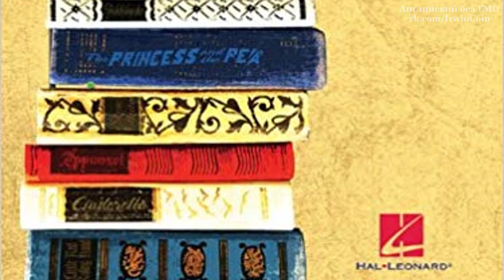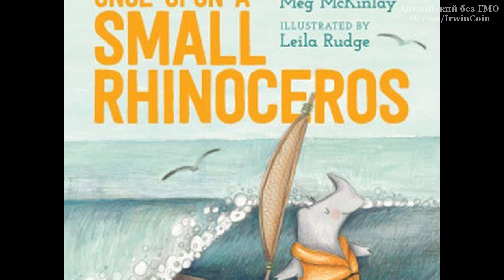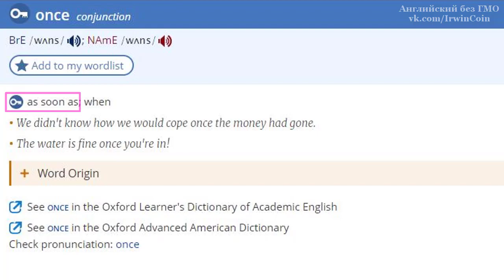Ошибки в дубляже Жил Был Дэдпул - Once upon a deadpool!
Всем привет с вами Ирвин

Сегодня у нас кои-то веки пример неплохого перевода названия фильма. В оригинале Жил был дедпул звучит как once upon a deadpool, что мало того что имеет отсылку к сказкам как и оригинальное название, но и является практически прямым аналогом этому выражению.

Самым классическим вариантом использования слова once в этом контексте, естественно, является "once upon a time"

Но, это выражение стало настолько заезженным, то теперь там может стоять любое слово намекающее либо на время, когда происходит история любо на какие-то элементы сюжета

Если переводить его в этом контексте, то чаще всего получается "однажды" Однажды в рождество, однажды в коме и т.д.
Однако, если там стоит слово указывающее не на временной период или пространство, то перевести его одним словом уже не получится.

Можно, конечно, использовать "жили были", но это литературный перевод.

Технический скорее будет: "история про".
"история про матрац", "история про маленького носорога". Не литературно, зато универсально.

Вне этого выражения once как наречие имеет два основных значения:

Один раз, или просто "раз"

Он моеит машину раз в неделю
Я был там только один раз

И второй варинт: Как-то, когда-то

Он как-то жил в Замбии
Когда-то эта книга была знаменита, но сейчас её никто не читает.

Теперь переходим к once, который встречается в этом трейлере.

В данном случае once используется не как наречие, а как союзная связка, которую можно заменить знакомым всем as soon as, то есть "как только"

Выражение to be done мы разбирали в нашем паблике, поэтому просто скажу что оно переводится как "мы закончили"

Теперь когда вы знаете всё это, я дам вас 5 секунд написать перевод всего предложения в комментариях.

Официальный дубляж трейлера гласит "Нет нужен, чтобы развязать тебя, когда закончим"

Что у любого внимательного человека вызовет вопрос: "где они в этом предложении нажли слово нет?"

Перевод этой фразы будет звучать коряво из-за слово need, но зато оно будет максимально близко к оригиналу:

"Ты нуждаешься во мне для того, чтобы я тебя развязал, как только мы закончим"

Или, если более литературно:

"Я тебе нужен, чтобы развязать тебя, как только мы закончим"

увидимся.